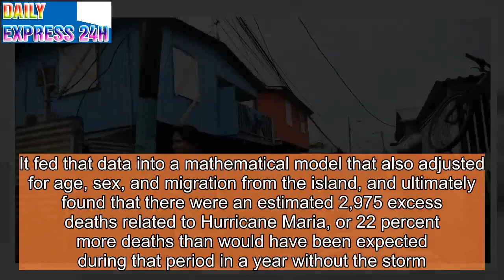What we know about the death toll in Puerto Rico